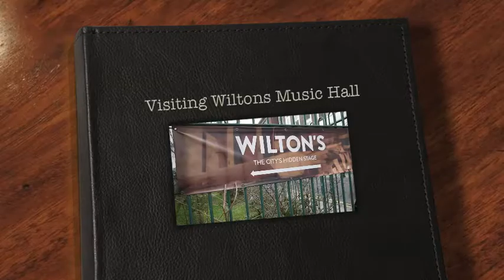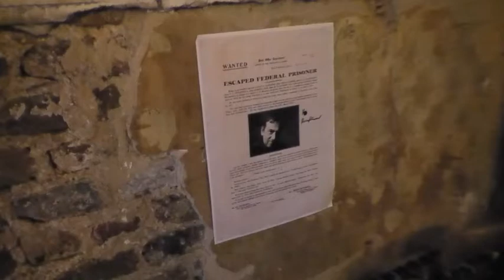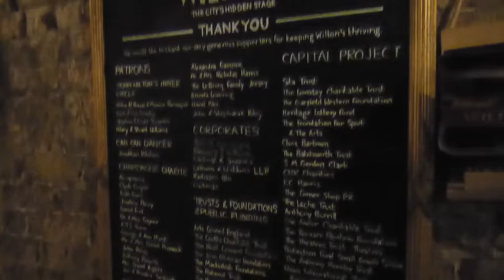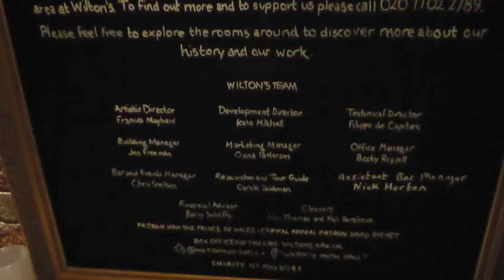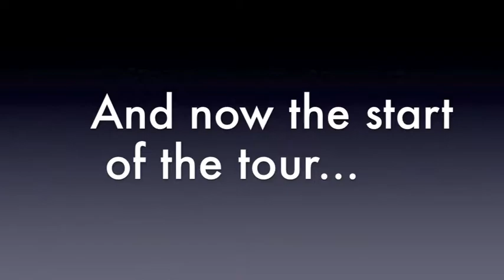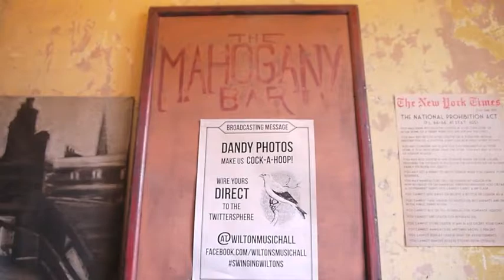Wilton Music Hall - our visit to the oldest music hall in the World!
We booked to go on the tour of the Wilton Music Hall to learn more about the oldest (in the world) surviving and half derelict music theatre. It has a very interesting history and amazing original features which are worth a visit. The music hall does require help with it's restoration and survival so do pay them a visit! They have shows (currently showing The Great Gatsby) and tours or you can just donate, visit them